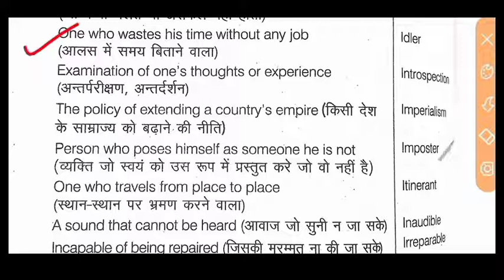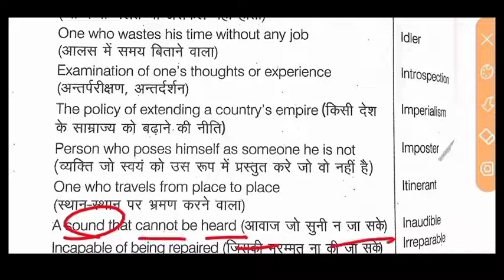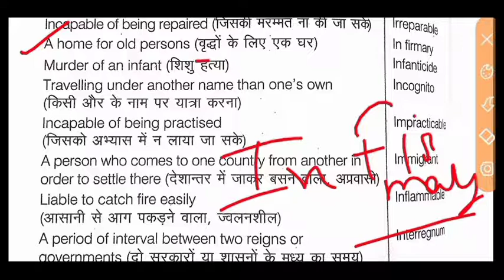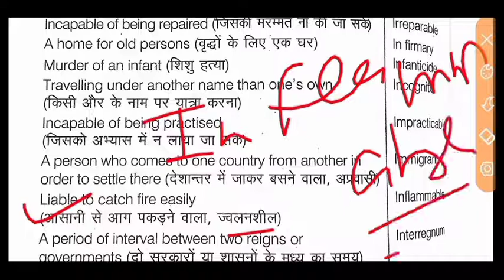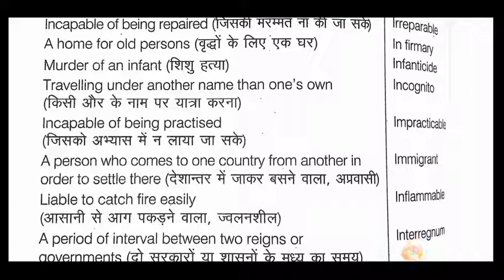English –one word substitution 2020-2021. most important one word substitution trick.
iaf one word substitution iaf air force one word substitutionone word substitution in airforce y group